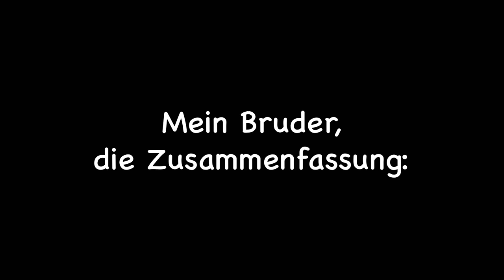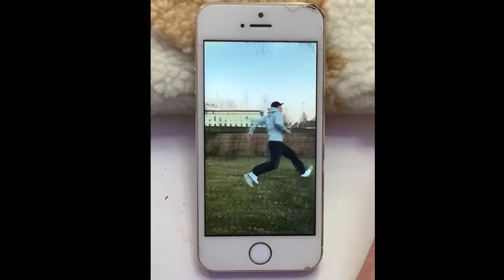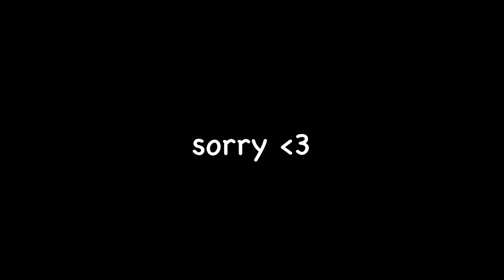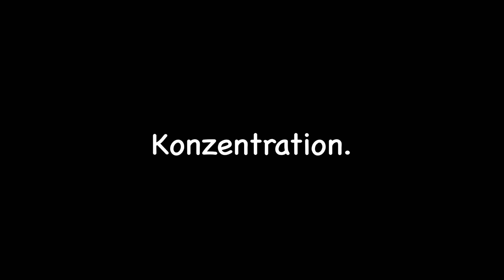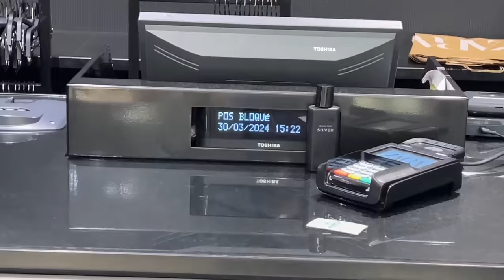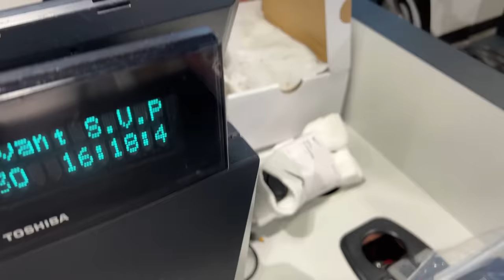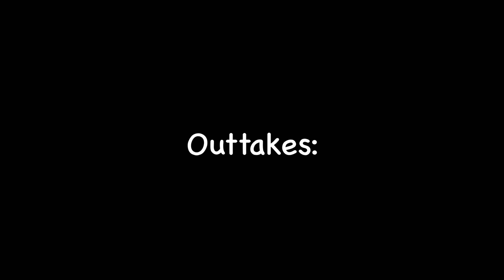MEIN BRUDER BESTIMMT DEN TAG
Halli Hallo meine Lieben. Wir haben heute einen besonderen Gast. Er redet nicht viel. Aber er ist cool. Manchmal. Es ist mein Bruder.
Holt euch einen Snack und genießt unser Date aka dieses Youtube Video.

Tschau Kakao :)